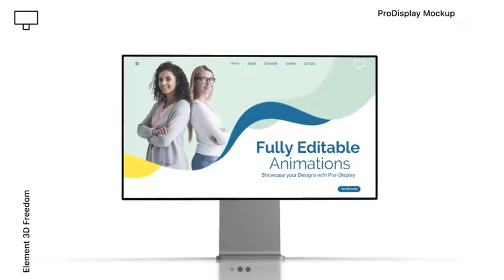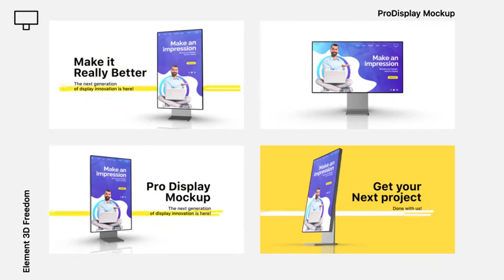Pro Display for Element 3D - After Effects Template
Pro Display for Element 3D
The newest and greatest 3d monitor mockup from apple is here! Completely made in After Effects using the power of element 3D plugin! Including 70 pre-made fully customisable modular scenes well organised and exceptionally easy to use. Whether is a presentation, for web, a company, or even a some photos or videos you need to showcase Pro Display is the most is most flexible and elegant way! Pro Display for E3D will help you finish your project in minutes while still look unique!

    Main Features:
    After Effects CS6 and above compatibility
    70 Pre-made product applications
    Fully Editable Animations (edit all 3D Device keyframes)
    Color Controls, Local & Global
    Universalised expressions compatible with After Effects running in any language
    Modular Structure
    Unique placeholders for all scenes
    Element 3D v2 plugin required
    Video Tutorial with voice over included

    Local / Global Controls Include:
    Local Color ON/OFF
    Device Color
    Device Border Color
    Floor Shadow Opacity
    Render Quality Switch (Fast Previews)
    Placeholders Pixels Opacity
    Text Color 1, 2, 3
    Floor Shadow Opacity

    Thanks DelicateSound from Audiojungle for the inspired audio track Groove Indie Funk & Groovy Indie Rock used in this preview.

    Fonts are free, links included in the zip file.